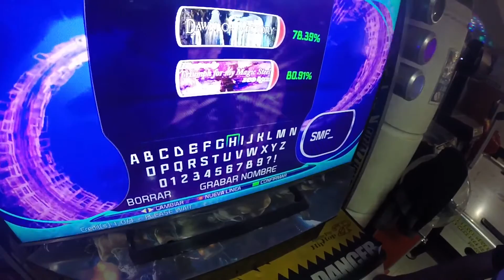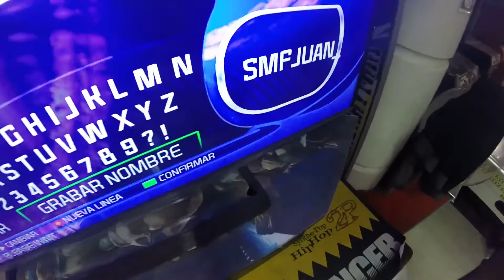Dawn Of Victory and Triumph For My Magic Steel **PUMP PRO**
Rolas:
Rhapsody of Fire - Dawn of Victory (Full Version)

pass === victory
Rhapsody of Fire - Triumph for my magic Steel (short version Crazy)

pass === old

Player: SMFjuan